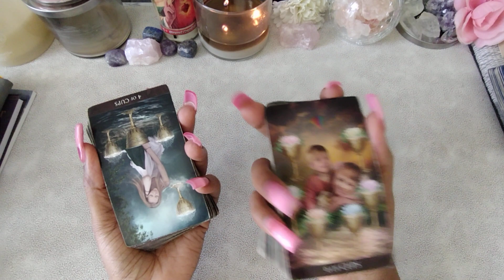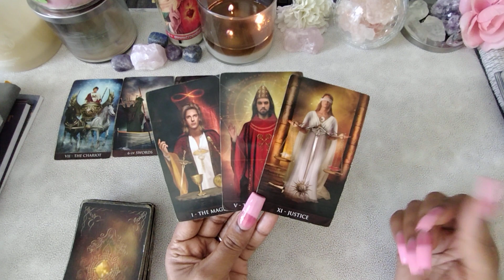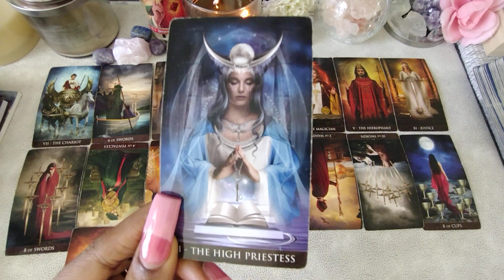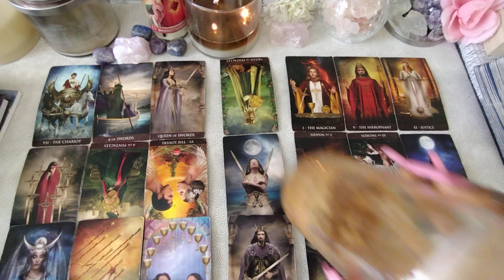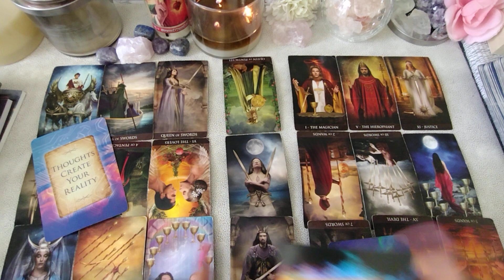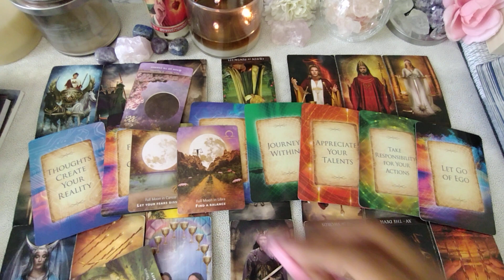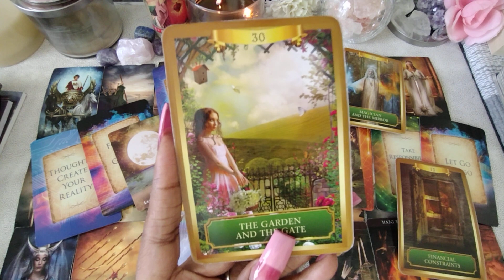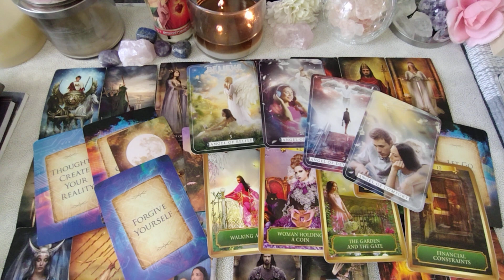Scorpio♏️HUGE EMOTIONAL CONNECTION🔮Angels Are Working Hard😳😇OLD Fashion CONNECTION☄️WANTING YOU🫀